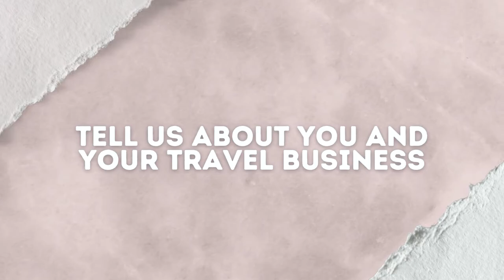Online Travel Boss® School Testimonial with Jeri Chenier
Online Travel Boss® School has helped hundreds of people passionate about travel launch and operate successful travel businesses. It's our passion!

Here from one of our previous students, Join me inside of our exclusive Facebook group for travel bosses new and old who are looking for travel business tips, ideas, motivation and knowledge on how to get more sales, get more clients, launch and operate a profitable travel business.

Interested in getting a free assessment on opportunities to improve your travel business?
Then schedule your FREE Travel Business Launch Diagnostic Call today

During this short diagnostic call:
We’ll review what you're doing in your travel business now and run a quick diagnostic to find any blind spots that may be causing a drop in your leads and/or sales…

We’ll also get clear on how your business models work inside your travel business and based on your business give you a custom growth plan to acquire more qualified leads based on where you’re at…

There is nothing to purchase in this call…

But if we’re sure we can help you grow your travel business using our client attraction systems & processes - we will paint the picture of what it would look like working with us on your travel business directly and we may also send you some additional training to help.

So if you’re a travel boss who is in growth mode & want a free 15 minute launch diagnostic call to get the exact processes we’re using to launch and grow your own travel business.

Sundey Gardner, I am the Online Travel Boss™, Business Coach and Trainer. I help people passionate about travel who want to launch a successful money making travel business so that they have the freedom to pursue their dreams. I specialize in business coaching and training future and existing travel entrepreneurs (aka travelpreneurs).

My team is dedicated to eliminating the complexity and confusion of starting and operating a successful travel business by learning how to scale your business, develop repeatable systems and processes for consistently attracting and converting strangers to paying clients.

With over 15 years of small business experience and 11 years as an online entrepreneur, I understand what it's like to struggle with creating the right offers and trying to find new clients to grow my business. I've been where you are and now with my proven systems and knowledge, I am able to help my clients successfully launch and operate profitable travel businesses.